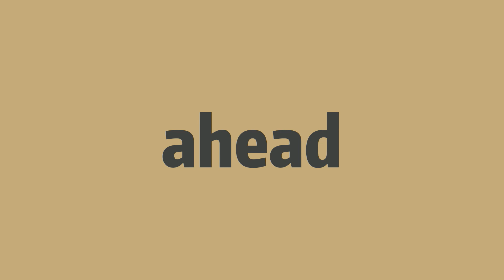How to pronounce ahead -Elin's english